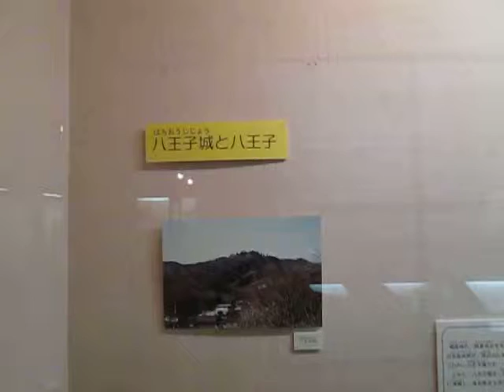八王子市郷土資料館